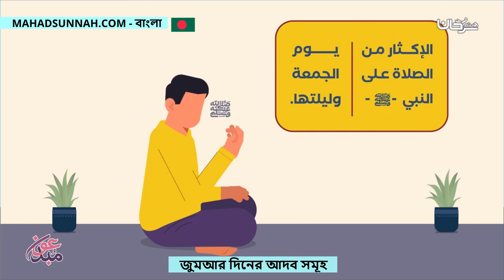জুম‌আর দিনের আদব সমূহ آداب يوم الجمعة